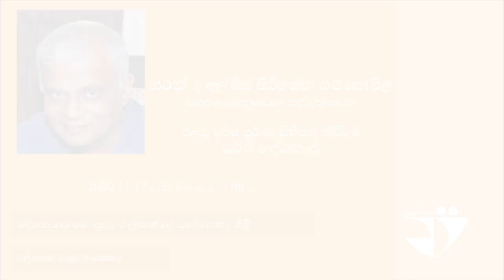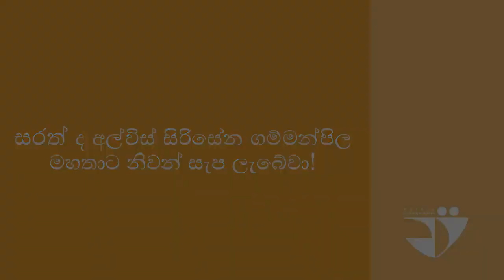සරත් ද අල්විස් සිරිසේන ගම්මන්පිල මහතාගේ වර්ෂ පූර්ණ සිහිපත් කිරීමේ ධර්ම දේශනාව 2020.11.17 ප.ව. 5.00 ට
බෞද්ධයෙකුගේ ජීවිතය කෙබඳු විය හැකි ද?